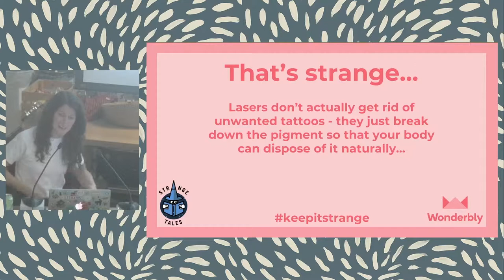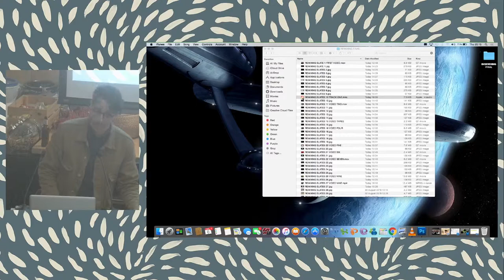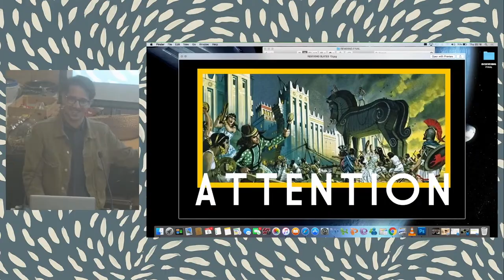Strange Tales - Sequels, Remixes and Do-Overs - September 2018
Some highlights from Strange Tales September 2018 - Sequels, Remixes and Do-Overs edition!

Featuring:

Wonderbly's own David Cadji-Newby talking about the sequel to our best-selling storybook, The Little Girl or Boy Who Lost Their Name

- Decidedly non-spooky ghost writer, Teena Lyons

- Masters of Messy: Becky and Ollie from Okido

- Sweded movie maestro Steven Seller

Sign up for Strange Tales newsletters and general oddness for your inbox